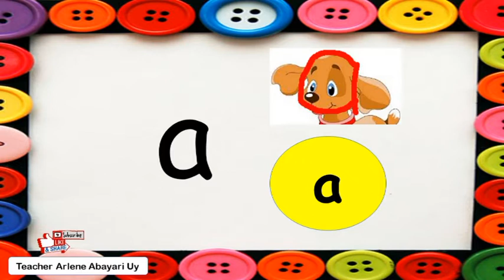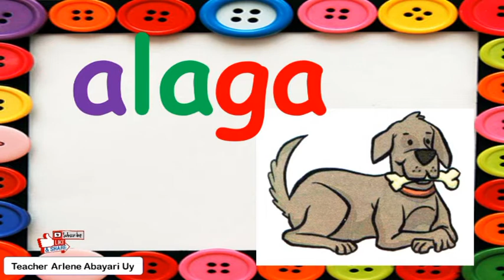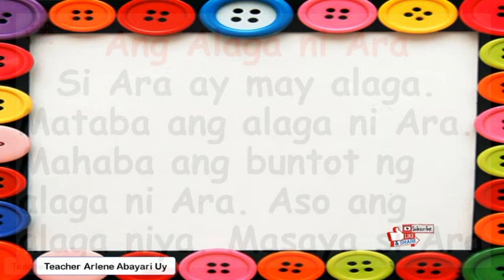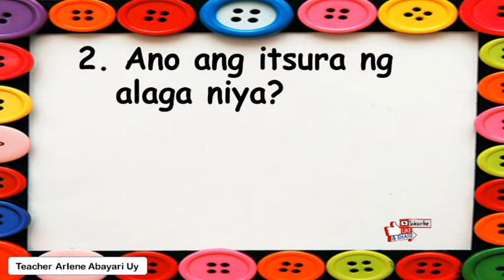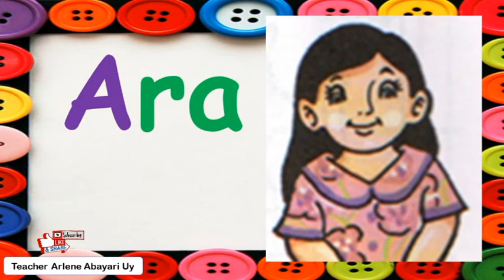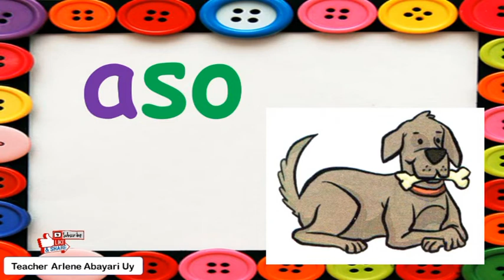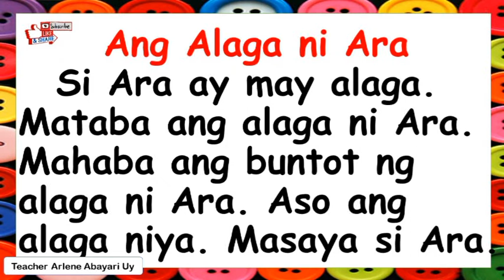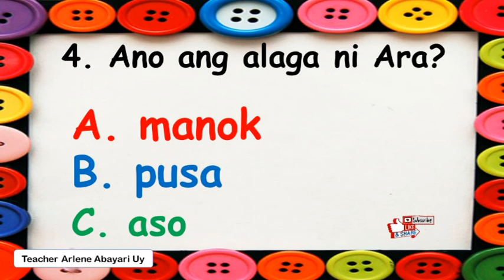1. Pagbasa Pantig a with Story and Reading Comprehension Teacher Arlene Abayari Uy